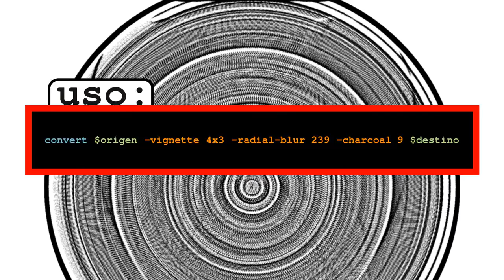Tutorial ImageMagick Disco con textura en relieve